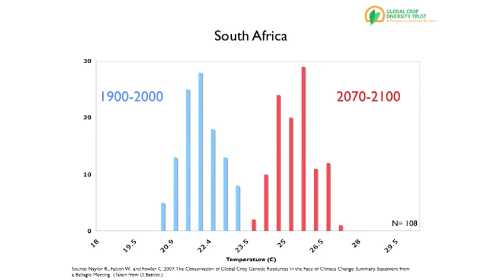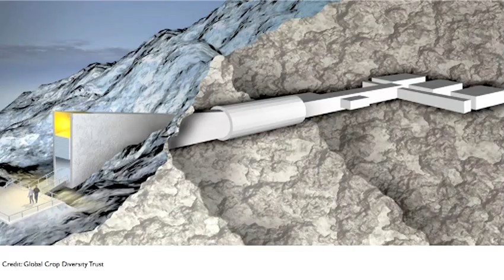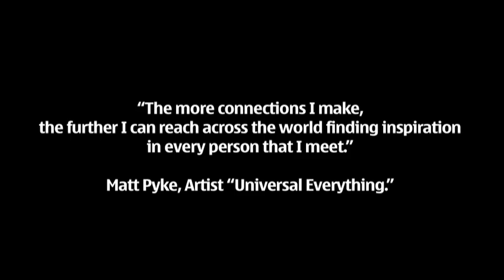One seed at a time, protecting the future of food | Cary Fowler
The varieties of wheat, corn and rice we grow today may not thrive in a future threatened by climate change. Cary Fowler takes us inside a vast global seed bank, buried within a frozen mountain in Norway, that stores a diverse group of food-crop for whatever tomorrow may bring.